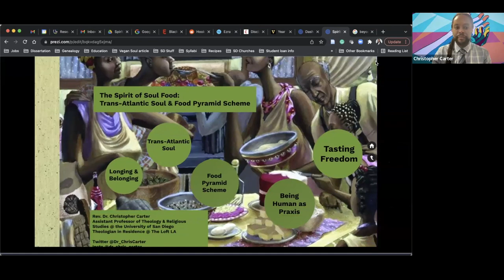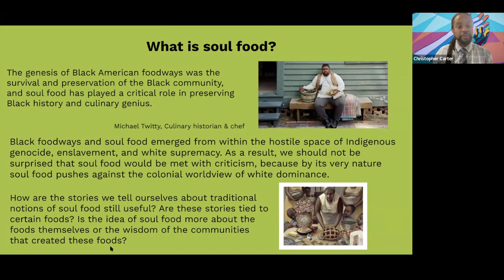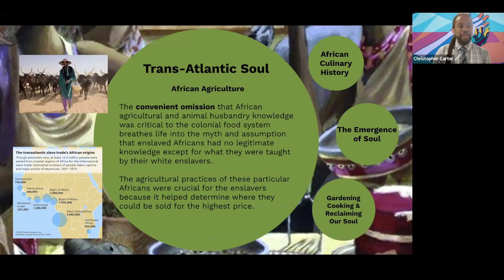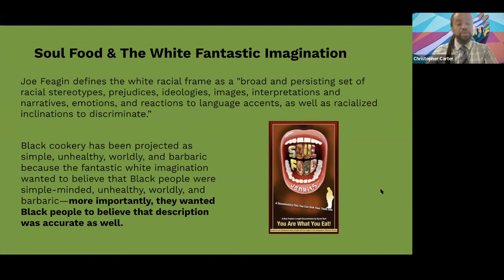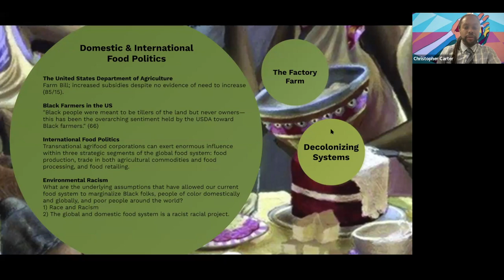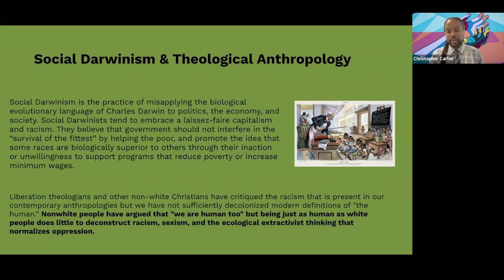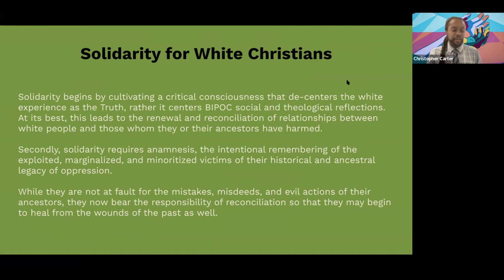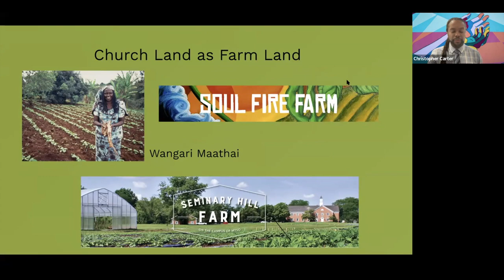The Spirit of Soul Food: A Lecture with Rev. Dr. Christopher Carter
Monday, February 7 at 11:00 am CST on Zoom
Soul food has played a critical role in preserving Black history, community, and culinary genius. It is also a response to--and marker of--centuries of food injustice. Given the harm that our food production system inflicts upon Black people, what should soul food look like today?

Christopher Carter's answer to that question merges a history of Black American foodways with a Christian ethical response to food injustice. Carter reveals how racism and colonialism have long steered the development of US food policy. The very food we grow, distribute, and eat disproportionately harms Black people specifically and people of color among the global poor in general. Carter reflects on how people of color can eat in a way that reflects their cultural identities while remaining true to the principles of compassion, love, justice, and solidarity with the marginalized.

Both a timely mediation and a call to action, The Spirit of Soul Food places today's Black foodways at the crossroads of food justice and Christian practice.

“I've never read a book like this before! Part history book, part cookbook, part call-to-action and resource for spiritual formation. The Spirit of Soul Food is suited for a variety of audiences ready for the timely challenge of inviting a deeper integration of our ethics, actions, and daily bread.”--Rev. Dr. Heber Brown III, Pleasant Hope Baptist Church, Founder of the Black Church Food Security Network, and past instructor in the Land, Food, and Faith Formation DMin track at MTS

"Carter’s excellent book breaks important new ground at the crucial nexus of race, religion, food, animals, and the environment. It is essential reading for anyone seeking to address this cutting-edge territory, which is crucial for the futures of human and more-than-human life."--David L. Clough, University of Chester